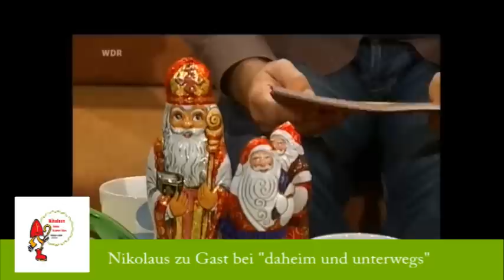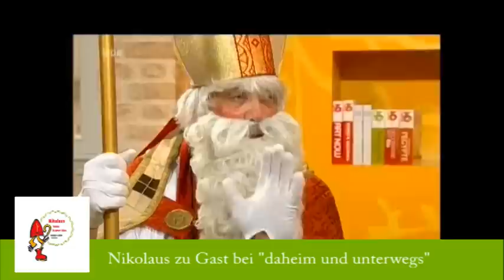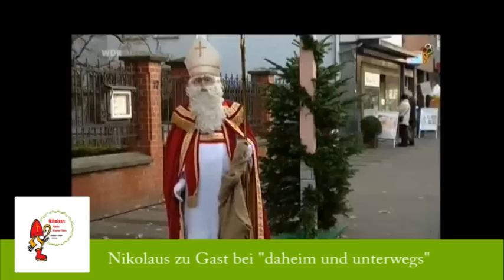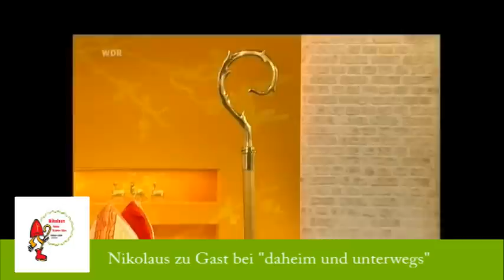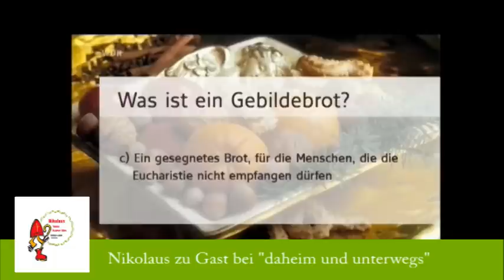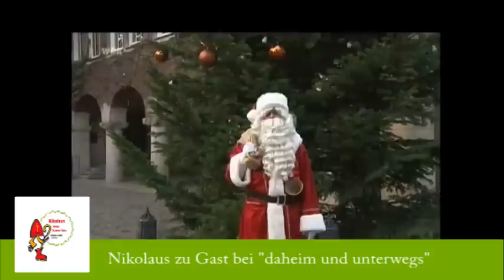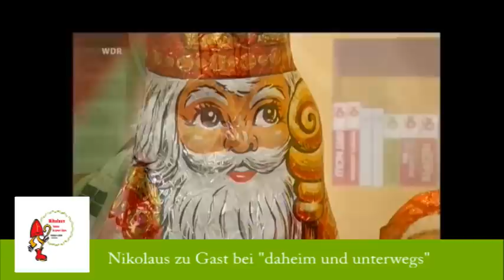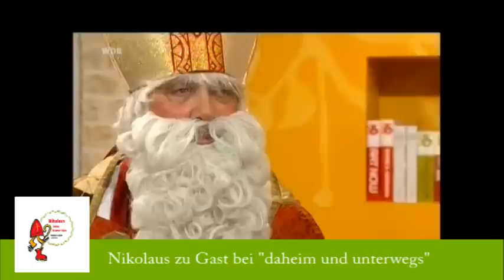Nikolaus komm in unser Haus - Der Nikolaus zu Besuch beim WDR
Das Nikolausmobil samt Nikolaus war am 6. Dezember am Nikolaustag zu Gast in der Sendung "daheim und unterwegs" im WDR Funkhaus Düsseldorf.

Ein Beitrag des WDR.